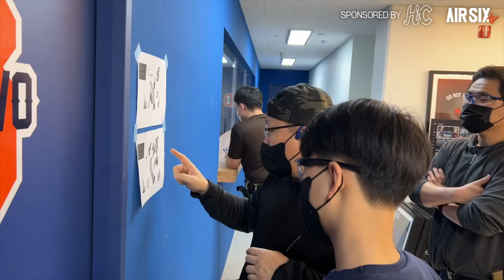AIRSIX 슈팅레인지 제2회 슈터스데이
이번 영상은 12월 11일 저희 레인지에서 진행했던 2회 슈터스 데이 영상입니다.
총 6개의 스테이지를 프로덕션, 캐리옵틱, 오픈 3가지 디비전으로 진행되었습니다.
참가해주신 분들께 감사드리고 오랫동안 지속될수 있는 행사로 발전해나가겠습니다.
앞으로 다양한 상품도 준비해드릴수 있도록 노력하겠습니다~